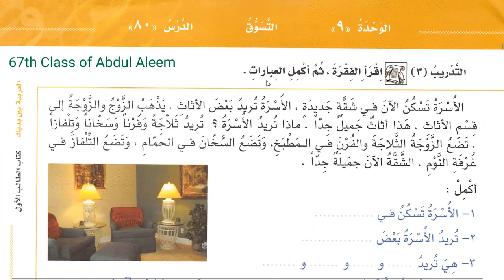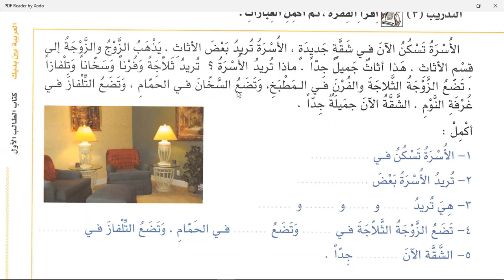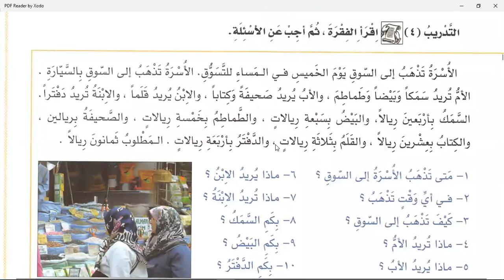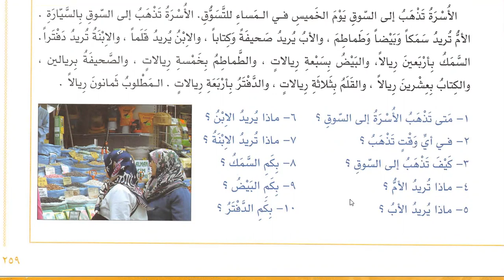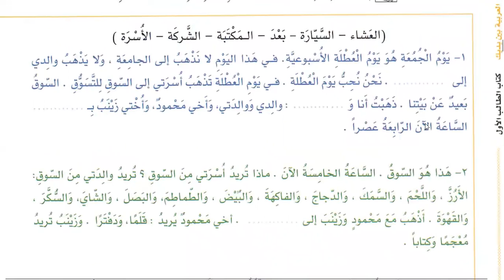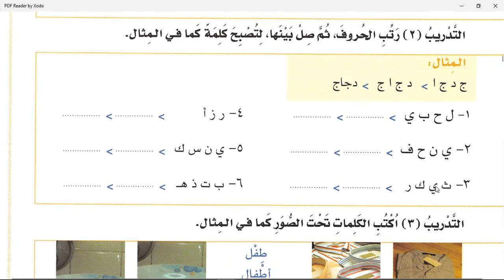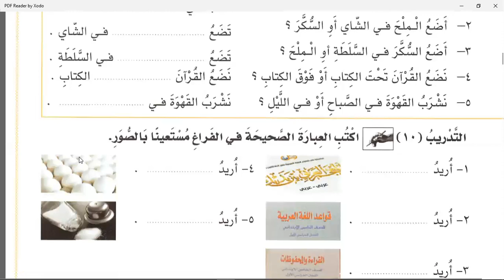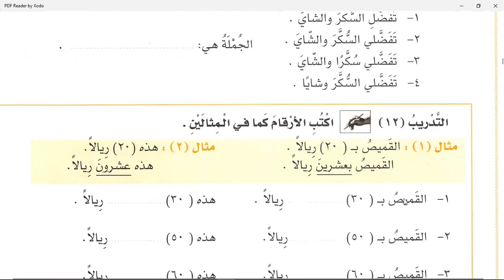Class 67 | Lesson 80 of Al Arabiyyahtu Bayna Yadayk Book 1 Part 2 in English